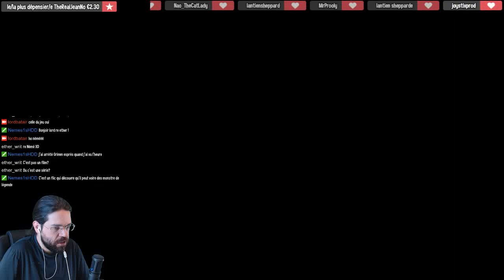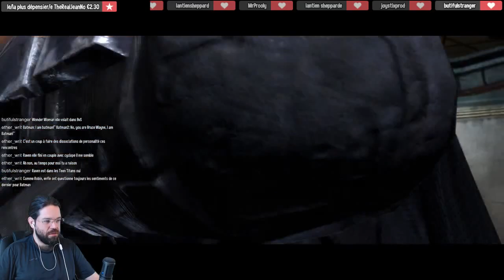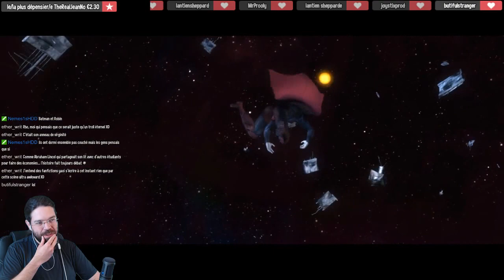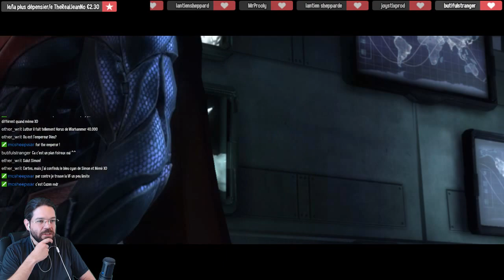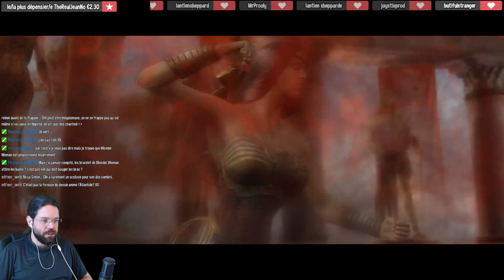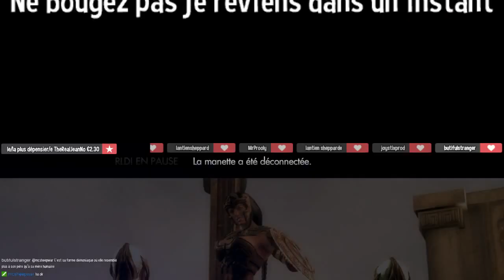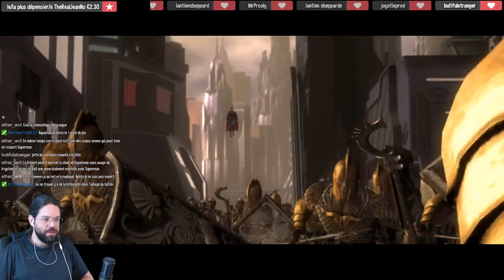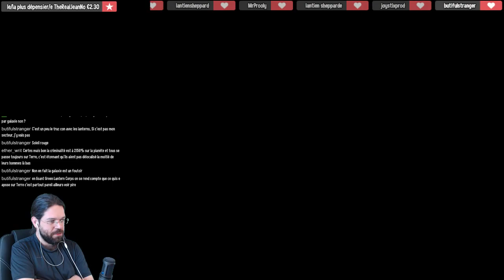Injustice Gods Among Us [FR] Mode Story #2 - FIN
Le mode story que tout les jeux de baston devrait avoir.